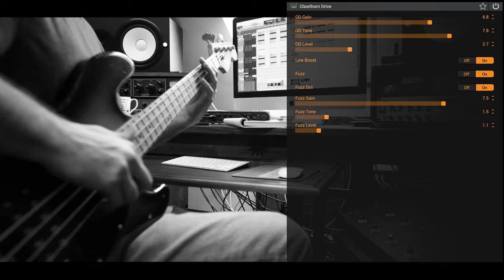Line 6 | Helix Bass Sound Samples | Part Five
The Helix 3.50 update gave Paul Hindmarsh an excuse to revisit his previous Helix web sound samples and re-amp them using the latest cabs and reverbs.

The latest HX cabinets come with a choice of 12 different microphones that can have their angle, position and distance changed.

In this video we take a fresh listen to:

BASS:Freddy K
G Cougar 800 (based on* Gallien-Krueger® GK800RB) HX amp powering a 4x10 Garden and SVT 8x10. The direct bass signal runs in parallel and rejoins the amp signal before hitting the LA Studio Comp (based on* Teletronix® LA-2A®) to tame some levels.

BASS:Beast Claw
Ampeg SVT (based on Ampeg® SVT®) into the 8x10 SVT and 2X15 Brute (based on 2x15" MESA/Boogie® 2x15 EV®) cabinets.